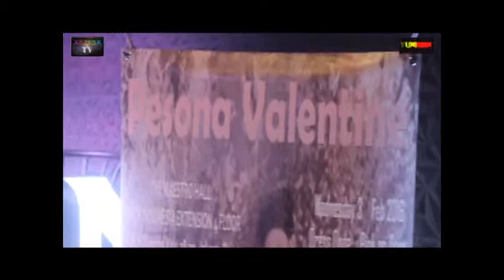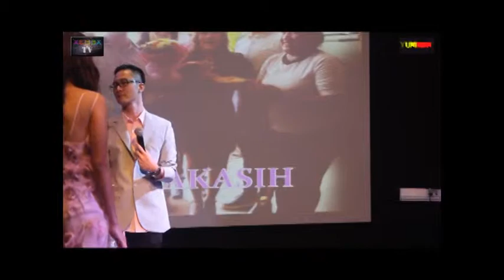INDONEWS CELTEC COLLABORATION IN PESONA VALENTINE EVENTS AT PLAZA INDONESIA PART 2